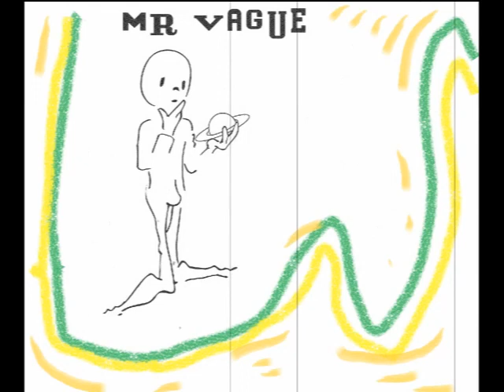Your Kung Fu No Good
Mr. Vague ~ Through the Glass